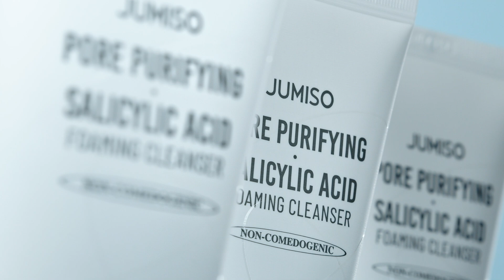[주미소] 모공까지 개운하게! 포어 클렌징 듀오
오돌토돌 블랙헤드는 물론, 워터프루프 메이크업까지 딥 클렌징!
포어 클리어링 클렌징오일🤍

촉촉뽀득 약산성 클렌징폼으로 저자극 완벽세정!
포어 퓨리파잉 살리실산 포밍 클렌저💙

주미소 포어 클렌징 듀오로
모공 속까지 깨끗!